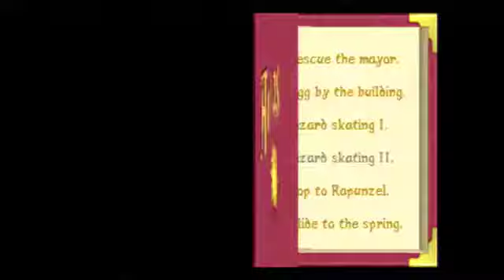Spyro 3: Year of the Dragon Twitch Livestream (6/7/2015)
just a short stream for you guys. hope you enjoyed!